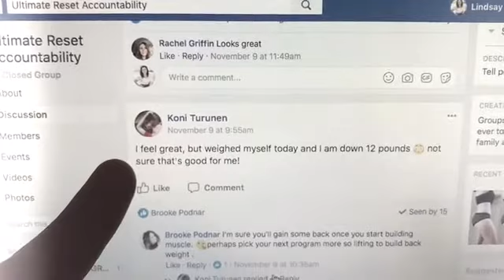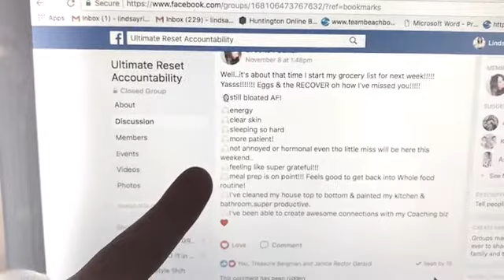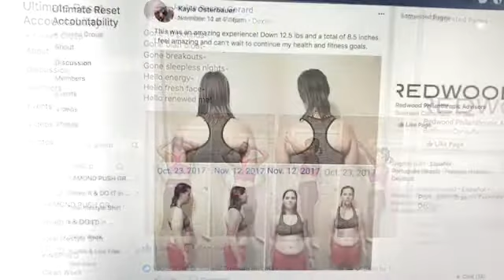The Ultimate Reset Week 3: Restore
My personal experience of Week 3. My day-to-day explanation of what I'm feeling, RESULTS, & more!